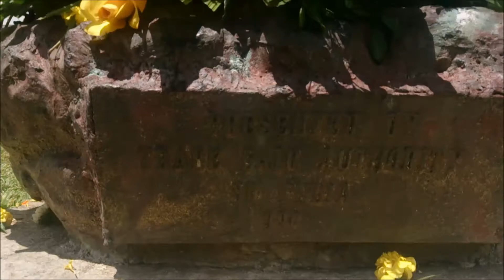Annual Gandhi Day 2016 at MGI MOKA